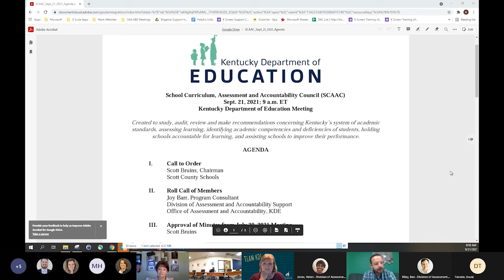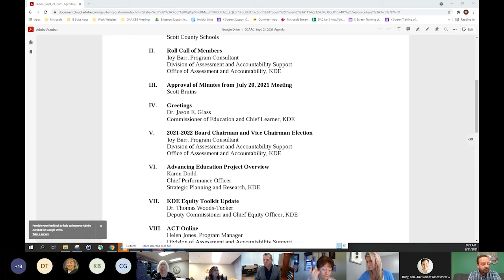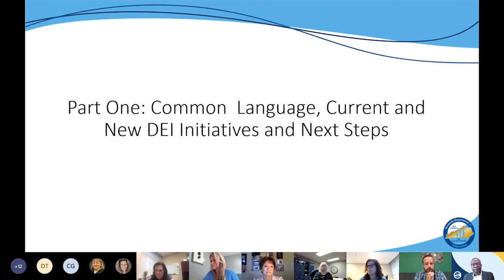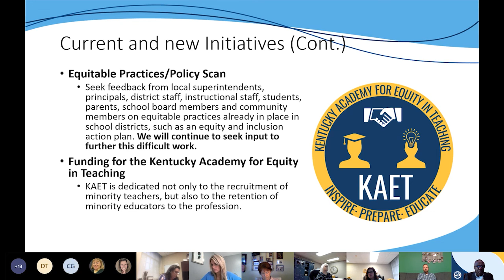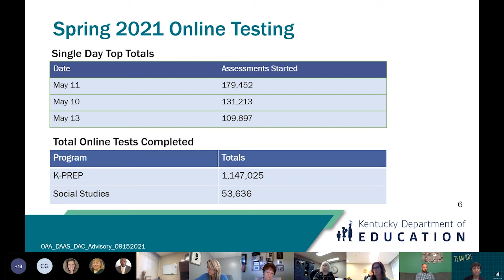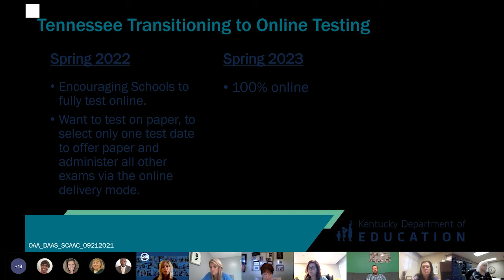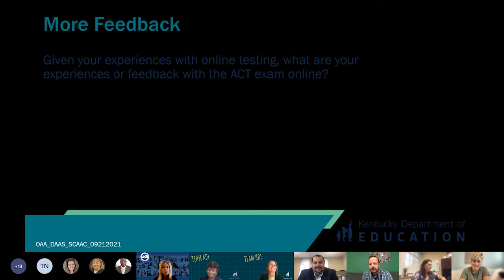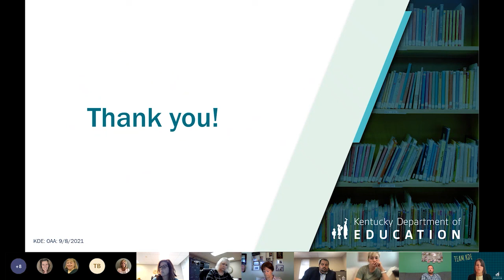SCAAC Meeting - September 21, 2021